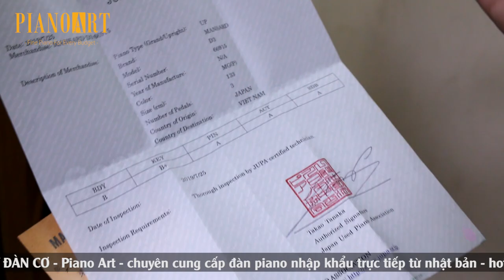👉 MANSARD D3 - CÂY ĐÀN NÂU GỖ ĐÁNG SỞ HỮU NHẤT NĂM 2019 - 66913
👉 Âm nhạc trong video: Anh đợi em được không - Mỹ Tâm

Một thương hiệu nằm trong phân khúc chi tiêu tiết kiệm với hình thức sang trọng, ấm cúng; âm thanh sắc nét, vang sáng, chắc chắn sẽ là một sự lựa chọn lý tưởng cho nhiều gia đình Việt!

Piano Art | Cung cấp đàn Piano nhập khẩu trực tiếp từ Nhật Bản | Tuyển chọn bởi nghệ sĩ Vũ Duy Hiếu
Piano Art School | Khoá học nhạc toàn diện cho mọi lứa tuổi | Học Guitar, Piano, Violin, Ban nhạc

► Địa chỉ:
CS1: Số 18/10 Trần Bình, Cầu Giấy, Hà Nội
THAM KHẢO CÁC KHOÁ HỌC CỦA PIANO ART SCHOOL TẠI ĐÂY

► Địa chỉ:
CS2: P412, Tòa nhà Viện  Âm nhạc, khu CC2 Mễ Trì, Q. Nam Từ Liêm, Hà Nội
CS3: Tầng 18, nhà B, chung cư An Sinh (ngõ 47, đường Lưu Hữu Phước, Mỹ Đình 1, Hà Nội)
CS4: Piano Art School Long Biên – Số 10 ngõ 82 Ái Mộ – Long Biên – Hà Nội
CS5: Piano Art School Tây Hồ – Musiclight Hằng Nga – Số 7/2/5/63 An Dương Vương, Tây Hồ, Hà Nội
Chi nhánh Nam Định: 63 Phan Bội Châu, Phường Trần Đăng Ninh, TP Nam Định
👉 Comment + SĐT bên dưới để nêu yêu cầu của bạn.